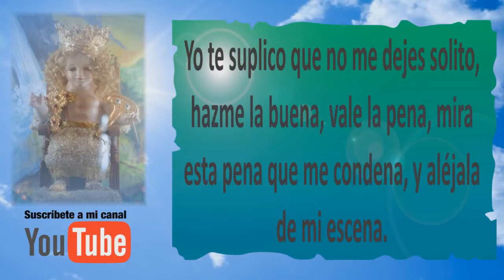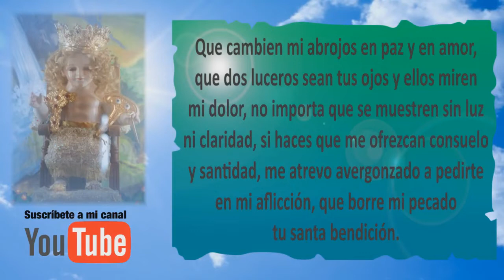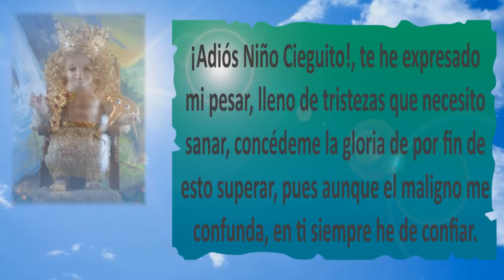ORACIÓN PARA PEDIR UN MILAGRO – NIÑO CIEGUITO | ORACIÓN ESPIRITUAL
En esta ocasión les muestro una Oración muy Poderosa para pedir un milagro al Santo Niño Cieguito